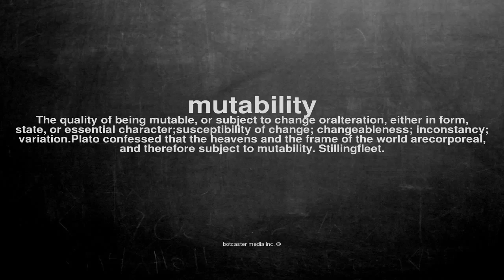What does mutability mean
What does mutability mean in English?